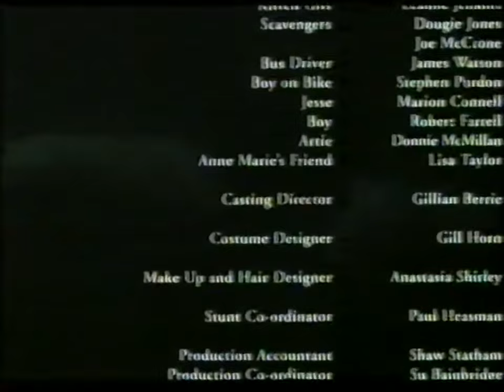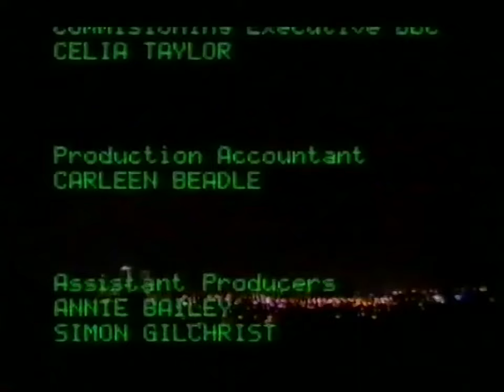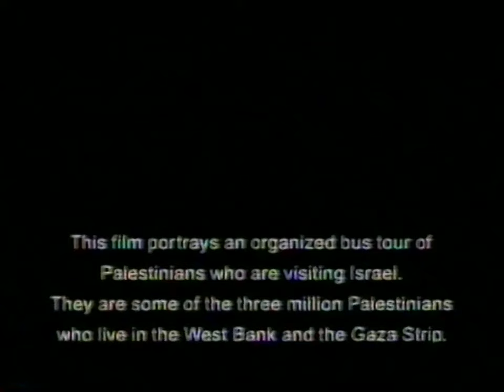BBC Two Scotland Continuity - 23-24/03/2002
Continuity from BBC Two Scotland from the 23rd of March 2002, entering the early hours of the 24th. During a variety of programmes, including the start of that night's BBC Learning Zone, with a change of schedule.

These come from a joblot of tapes from @BaboDex who has kindly sent me over the tapes. One by one each of their contents will be digitised.